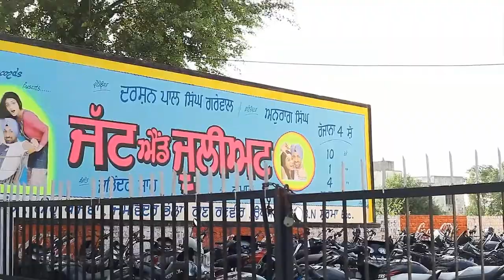Jatt & Juliet ( Movie ) Moga Tour | Diljit Dosanjh | Neeru Bajwa | Gurdas Media Works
Jatt & Juliet Promotional Tour in Moga With Diljit Dosanjh & Neeru Bajwa